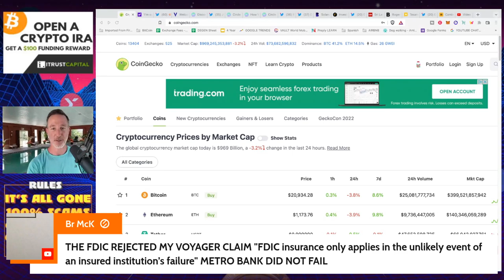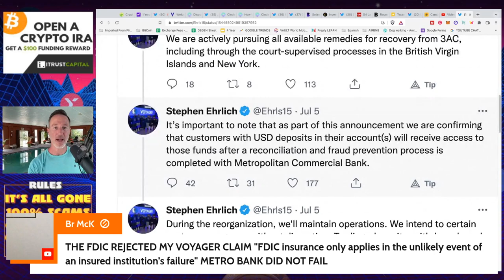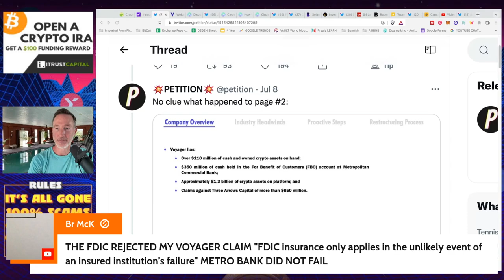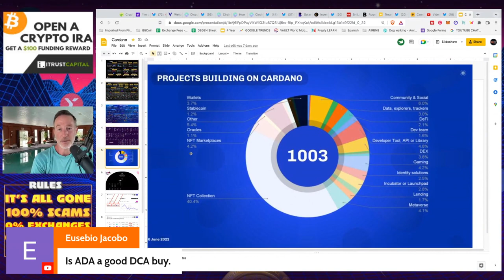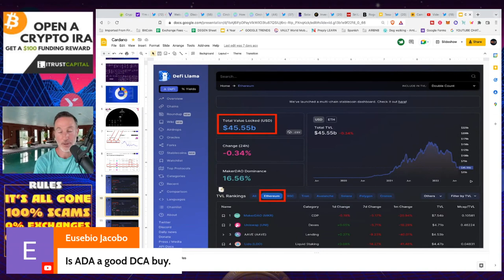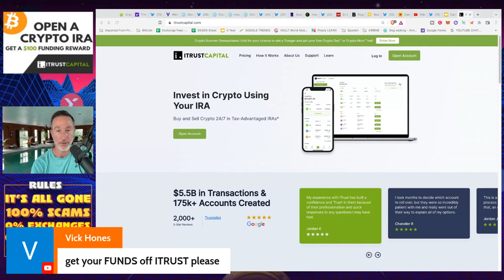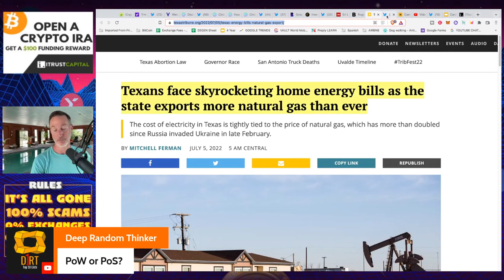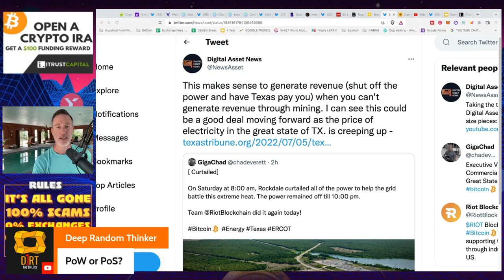Q&A (AFTER LIVE STREAM) - VOYAGER BANKRUPTCY COURT DOCUMENTS. USDC IN TROUBLE?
●▬▬▬▬▬▬CELSIUS/VOYAGER TIMELINE▬▬▬▬▬▬▬●

0:00 - Market Recap | Topics Overview
2:04 -

●▬▬▬▬▬▬CRYPTO ESSENTIALS▬▬▬▬▬▬▬●

●▬▬▬▬▬▬▬▬FOLLOW D.A.N.▬▬▬▬▬▬▬▬▬▬●

●▬▬▬▬▬▬▬▬STRATEGIES▬▬▬▬▬▬▬▬▬●